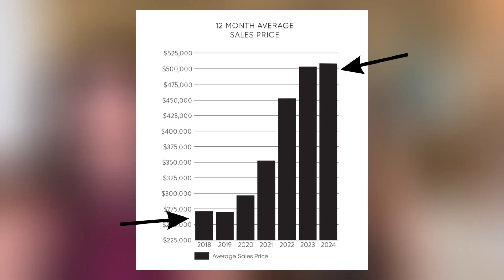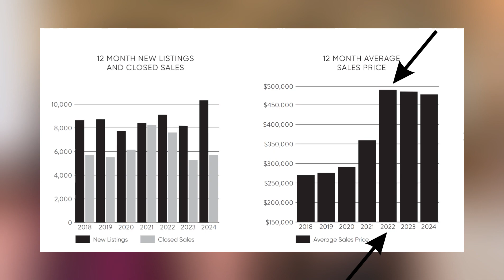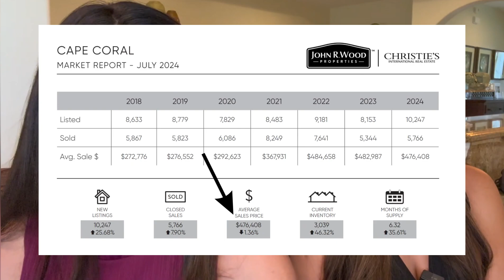Florida Real Estate Market Update | Honest Insights | Top Agent Florida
Summer has come to an end, and as we approach the final month of Q3, it feels like so much has changed in the blink of an eye. The usual noise is ever-present, but this also presents a perfect opportunity to pause, recalibrate, and adapt to the shifts unfolding in the industry. The new NAR settlement is sending ripples through the market, affecting everyone involved—but that’s a topic we'll dive into in another video.

Let’s take a look back at what the market data shows us and discuss the real estate market's movements and what to expect as we move toward the end of the year.

We will also discuss how the real estate market affects our clients and highlight the most important insights we've identified to share with you. Hopefully, this will help you better understand what your goals and priorities should be in the current market.

00:00 Introduction
02:05 Market perspective
06:58 Southwest Florida Market
07:35 Fort Myers Market
08:01 Cape Coral Market
10:02 Outro

Looking to buy or sell in Fort Myers, Florida?

👇🏻 Follow Me For The Latest Market Trends & Happenings!

😍 Read My Customer Reviews!